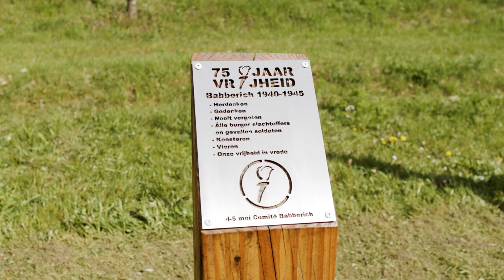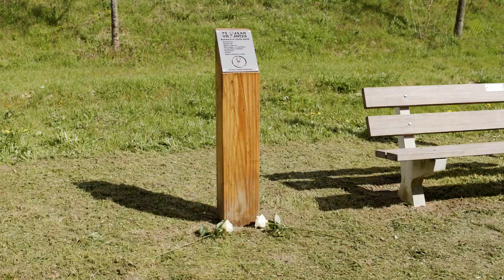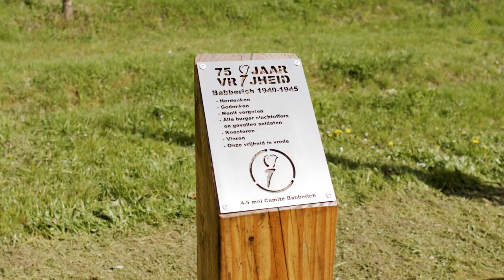4 & 5 mei; herdenken en vieren - Babberich, gemeente Zevenaar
Burgemeester Lucien van Riswijk gaat in gesprek en luistert naar zeven persoonlijke verhalen van inwoners rondom herdenken en vieren. In deze video spreekt hij Jaap Scholten over hoe hij het belang van herdenken doorgeeft aan zijn jonge kinderen.